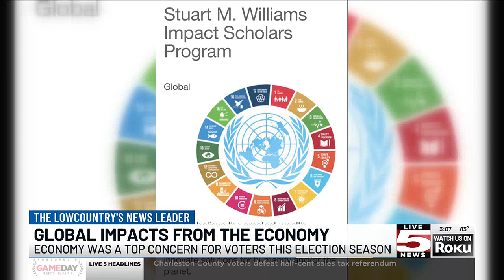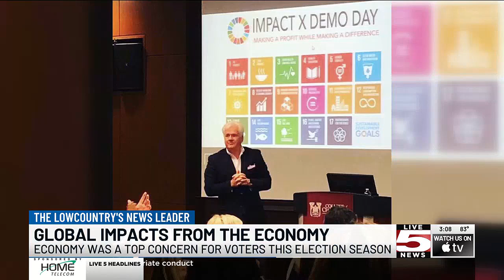VIDEO: Stuart Williams discusses the global impact from economy this election season